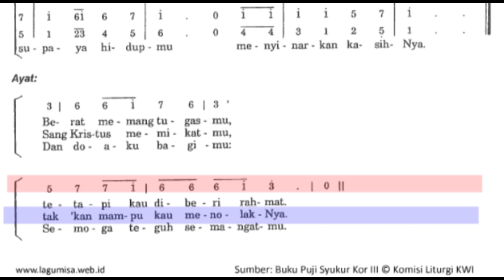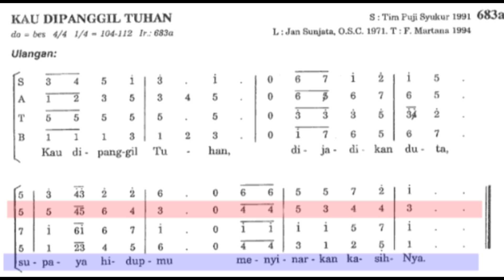Alto PS 683a Kau Dipanggil Tuhan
Contoh suara Alto untuk lagu dari PS 683a
Kau Dipanggil Tuhan dijadikan duta
Supaya hidupmu menyinarkan kasihNya
Berat memang tugasmu, tetapi kau diberi rahmat
Sang Kristus memikatmu, takkan mampu kau menolaknya